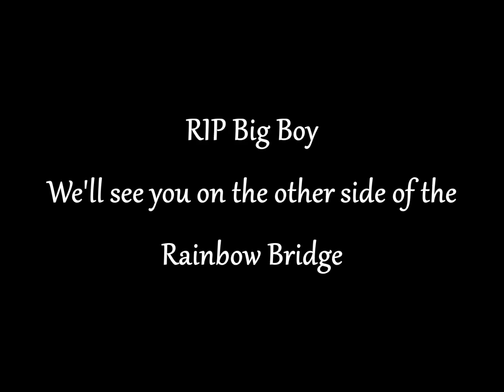Blackie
Back in 09, my shop cat gave birth to a litter of 4 kittens (2 male, 2 female), and despite having 2 cats already, plus my shop cat, my wife and I ultimately decided to keep them. Blackie was one of the two males, and was the first of the litter to leave this earth. He was 15 years old. Those who bond with their pets know what this does to you.